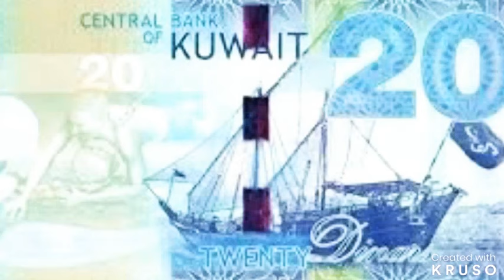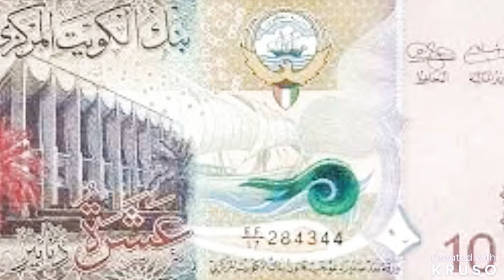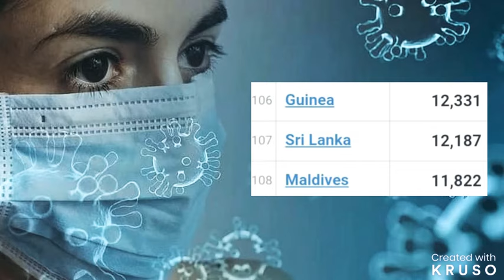kuwait tamil news,ziashanawaz,kuwait tamil,kuwait tamil channel,